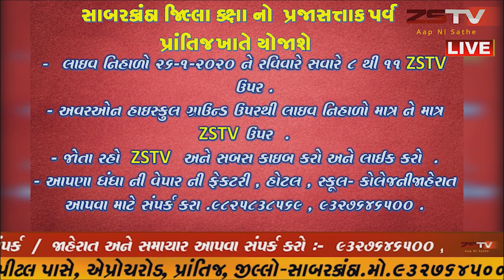રાજકોટ થયેલી હત્યાનો મામલો, પોલીસે ત્રણેય આરોપીઓની કરી //ZSTVNEWS//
રાજકોટ થયેલી હત્યાનો મામલો, પોલીસે ત્રણેય આરોપીઓની કરી ધરપકડ રાજકોટ ગોકુલ પાર્ક પાસે થયેલી હત્યા મામલે પોલીસે ત્રણ આરોપીઓની ધરપકડ કરી છે.